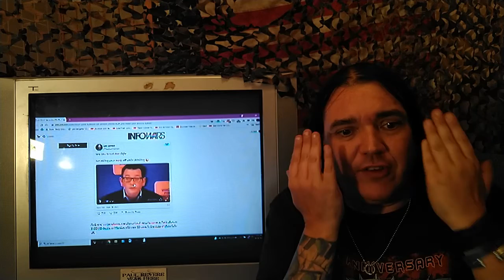Australians FORBIDDEN From Removing Mask OUTSIDE As They Drink - THE CORRECT VIEWS 08/18/2021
Does it get dumber than this? How in the hell is anyone supposed to drink anything, with the mask as a filter?
~Sam